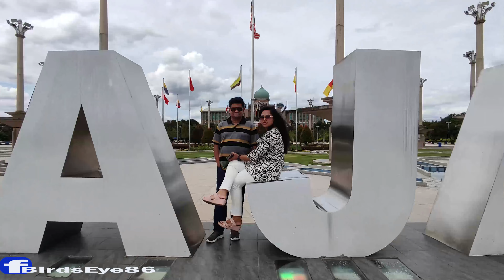BEAUTIFUL MALAYSIA | A BEAUTIFUL LAND FROM ABOVE | মালয়েশিয়ার সব সুন্দর ও ঐতিহাসিক স্থানগুলো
BEAUTIFUL MALAYSIA  |  A BEAUTIFUL LAND FROM ABOVE  |
'' মালয়েশিয়ার সব সুন্দর ও ঐতিহাসিক  স্থানগুলো এক ভিডিওতে ''

এই ভিডিওতে আমি আপনাদের মালয়েশিয়ার সব সুন্দর ও ঐতিহাসিক  স্থানগুলো এক ভিডিওতে দেখাবার চেষ্টা করেছি।  সময়টা ছিল ২০২২ এর অক্টোবর মাসের মধ্যে।  যদিও আমি নিজে একজন মালয়েশিয়ান প্রবাসী।
আমার পরিবার ও আত্মীয়সজন বাংলাদেশ থেকে মালয়েশিয়া ভ্রমণে এসেছিলো।
তাদের সাথে থাকা প্রতিটা মুহুর্ত আমার কাছে স্বরনীয়  ও আনন্দময় ছিল।
আর সেই আনন্দময় সময় ও মূহুর্ত গুলো এ এই ভিডিওতে আপনাদের সাথে শেয়ার করার চেষ্টা করেছি।

আর এই ভিডিওটা করতে  আমার সাথে ছিল ও আমাকে  সাহায্য করেছে

বি. দ্র. আমি কোন প্রফেশনাল ইউটিউবার বা ভিডিওগ্রাফার না।  আমি শুধুমাত্র নিজের নেশায়  দুনিয়াটা ঘুরেফিরে দেখার চেষ্টা করি আর সখের বসে আপনাদের সাথে শেয়ার করি।।  আমার অজান্তে  যদি কোন ভুল করে থাকি দয়া করে  আমকে ক্ষমা করবেন 🙏🙏🙏।